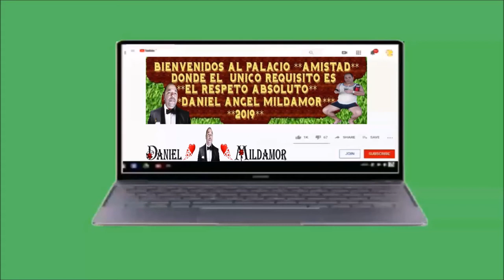intros Mildamor computadora